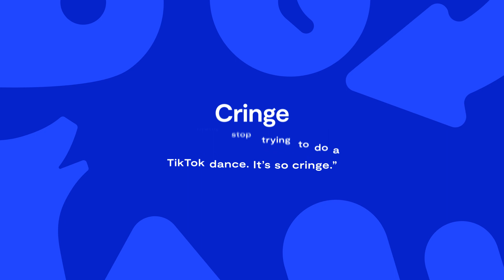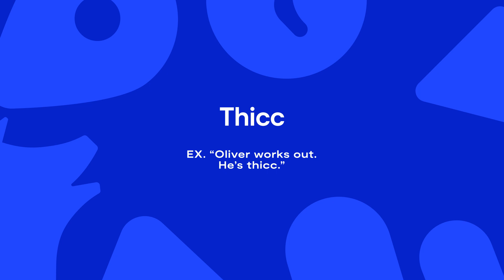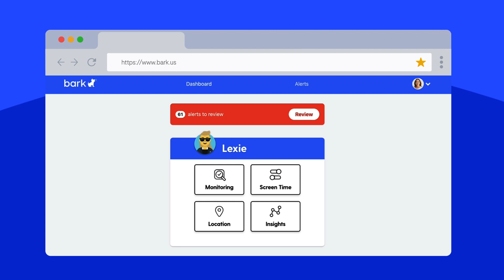The Top 10 Teen Slang Words Every Parent Needs to Know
Does it ever feel like your child is speaking another language? Not sure why they started referring to you  as “bruh?” If so, you've come to the right place for Gen Z slang!

Hi, I’m TKNAME, a TKTITLE at Bark, a parental controls company. Our team of experts has compiled a list of the top 10 teen slang words every parent needs to know about.

Every generation of young people develops its own slang, and they do so because it helps
teens form their own identities and express independence.

Top 10 Teen Slang Words

Plug — Plug is used to refer to someone who can “connect” you with drugs.

Smash — This verb means to have casual sex, kind of like “to hook up.”

Body count — Refers to the number of people someone has slept with.

Cringe — Something that causes feelings of embarrassment or awkwardness.

Fit — Fit is short for “outfit.” It’s commonly paired with check to make the phrase

Gas — Can refer to marijuana, or be used to describe something that’s cool.

IYKYK — “If you know you know”; meant to imply that there’s an inside joke.

Thicc — Having a strong or curvy body. Comes from a variation of “thick.”

Cap  — A “cap” is a lie. It’s commonly used in the negative form, “No cap!” which means “No lie!” or  “It’s true!”

 Drip — Style, great fashion sense, flashy accessories

Did you know that Bark can also help keep your kids safe when they're using slang?

Our award-winning parental control tool keeps up with the newest teen terms and can alert you if your kid is using or viewing them.

You’ll get an alert so you can check in and make sure everything is okay.

to learn more and start your free, one-week trial.